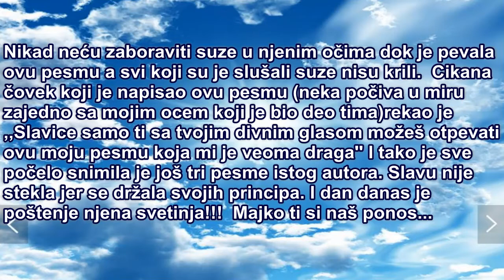Dušica Stefanović - Sine ti se kući vrati (godina 1977)